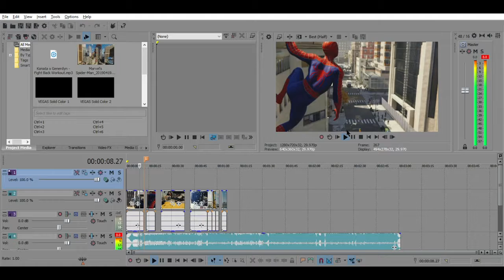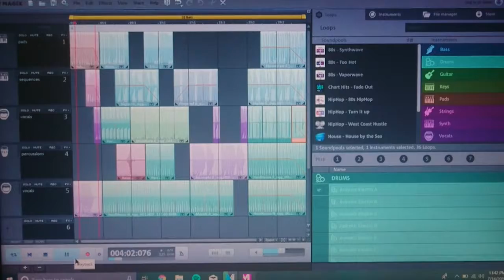Keudy V AutoBio 2019